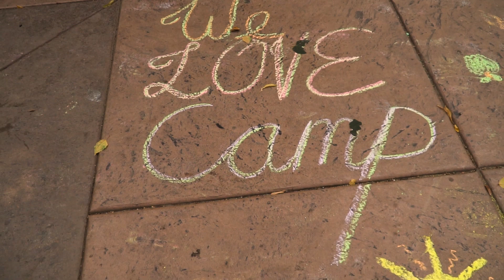2018 Super Kids 4 Mini Show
Super Kids 4 was a blast, and we want to share this fun video of the highlights!